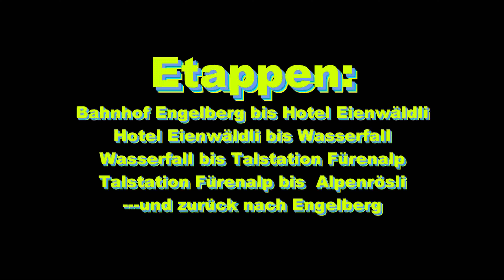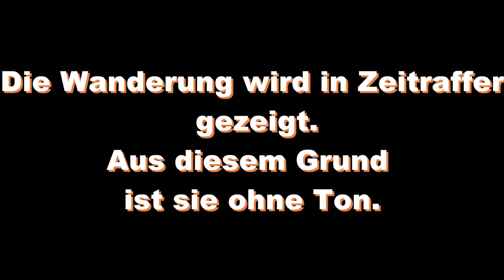Engelberg Wanderung 1 Route Juli 2022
Die Wanderung führt vom Bahnhof Engelberg bis Restaurant Alpenrösli und zurück. Das Video wird in Zeitraffer abgespielt und ist deshalb ohne Ton.